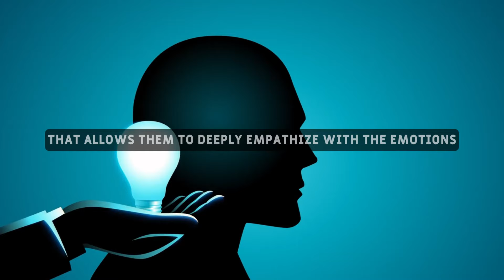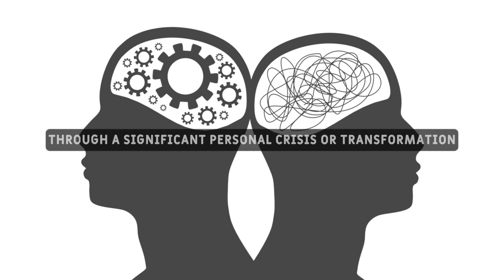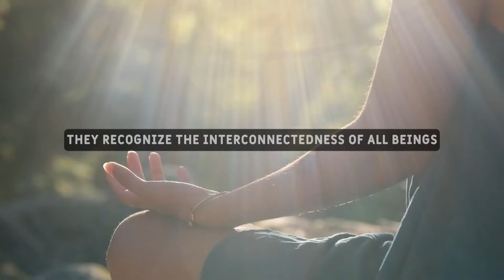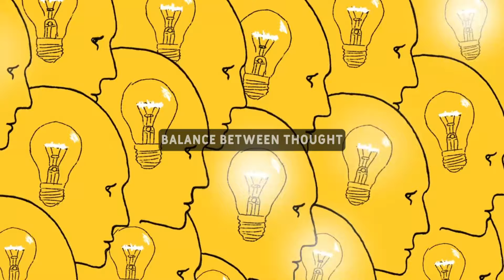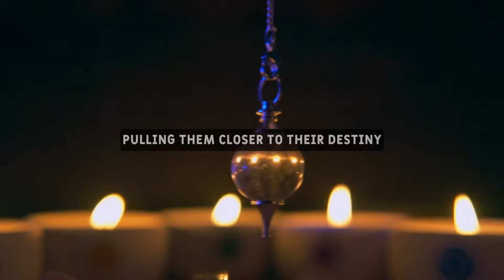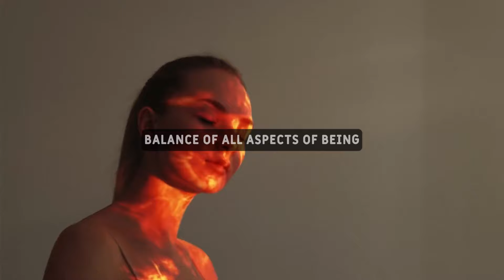9 Signs You're a Lightworker -- Joe Dispenza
9 Signs You're a Lightworker -- Joe Dispenza

Topics Are -